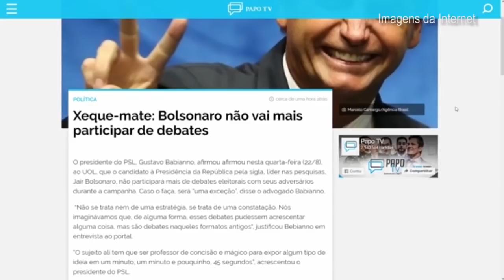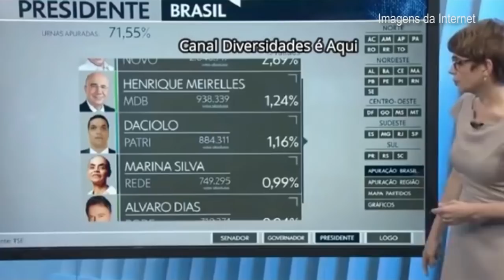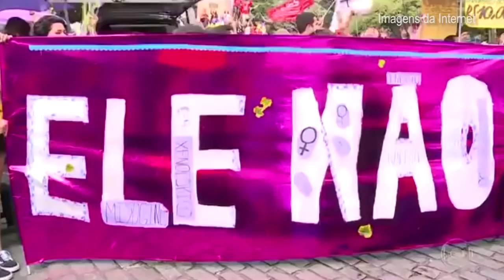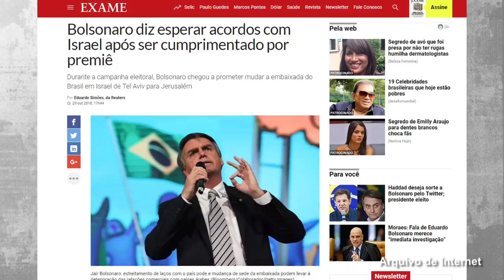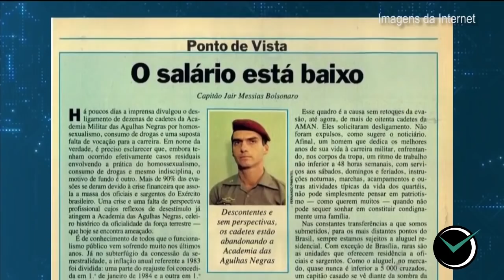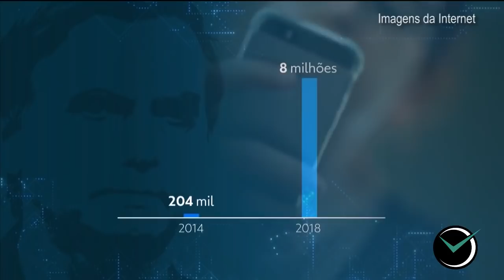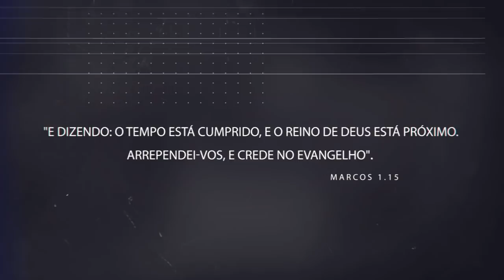GET TIME - 02/11/2018 | Eleições 2018 - Retrospectiva/Jair Bolsonaro Presidente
Programa Especial - Retrospectiva das Eleições 2018.

Fatos sobre Lula, Haddad, Bolsonaro, Geraldo Alckmin, Ciro Gomes, Cabo Daciolo, Marina, Álvaro Dias, Amoedo e outros.

Vida de Bolsonaro - Quem é o novo presidente do Brasil.